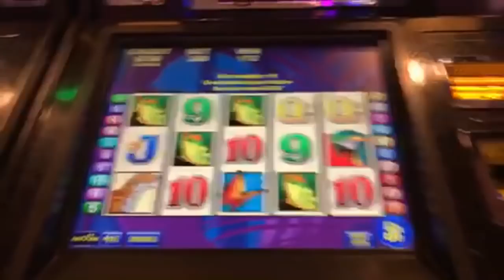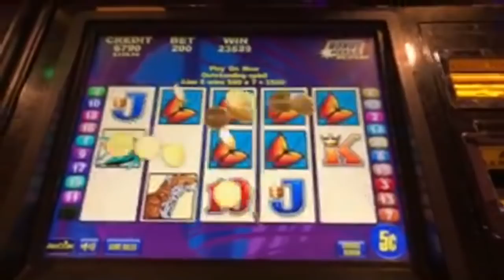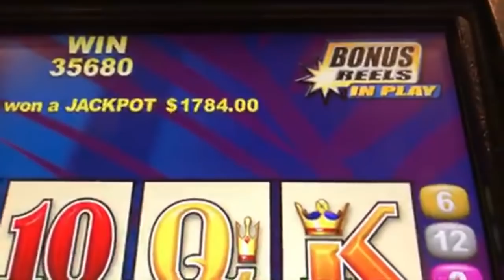Brazil - Amazing Bonus Jackpot Win - $10 Bet Free Games Handpay Brian of Denver Slots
Brazil Jackpot at The Monarch Casino in Blackhawk, CO.

20 Line Brazil - $0.5 demon at 200 credits

Brian of Denver loves to play slots and you can watch all his exclusive play here on his very own slot channel.

can be Mailed to:
1490 W. 121st Ave Suite 201